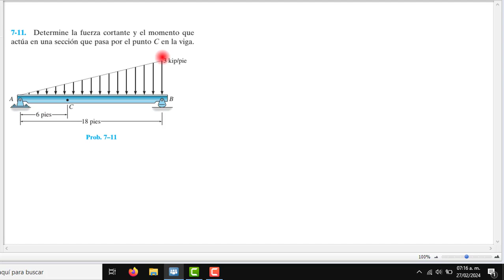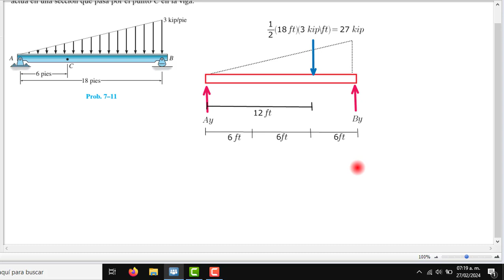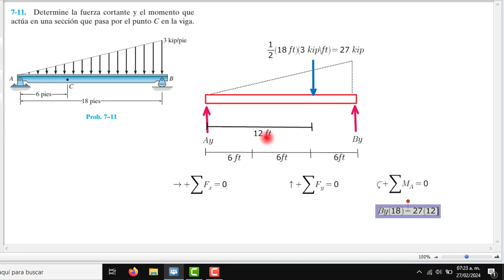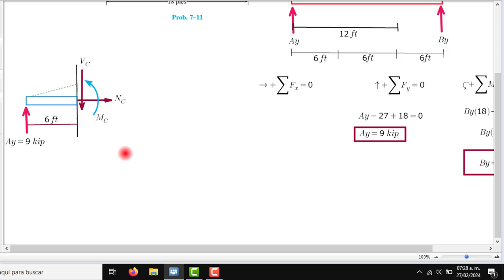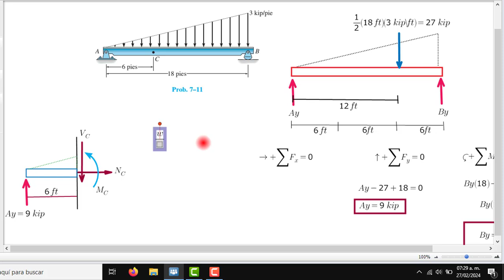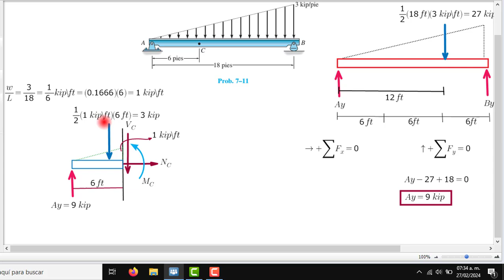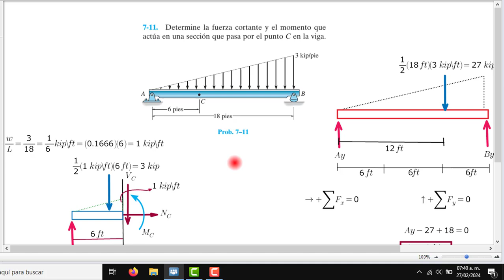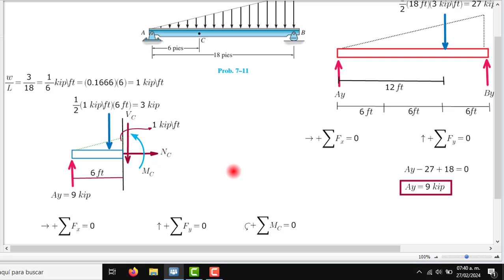7-11 Determine la fuerza normal interna la fuerza Cortante y el Momento Flexionante en el punto C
7-11. Determine la fuerza cortante y el momento que actúa en una sección que pasa por el punto C en la viga.

En este video, aprenderás a determinar la fuerza cortante y el momento en una viga en el punto C. La resolución de este tipo de problemas es fundamental en el diseño y análisis de estructuras. ¡No te pierdas esta explicación detallada paso a paso de cómo calcular estos dos importantes aspectos en la mecánica de materiales y estructuras!